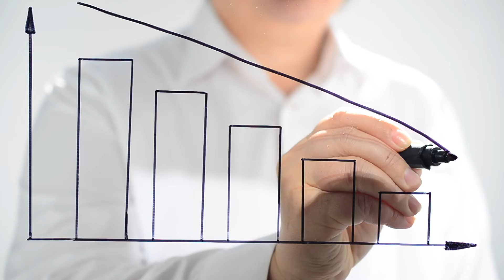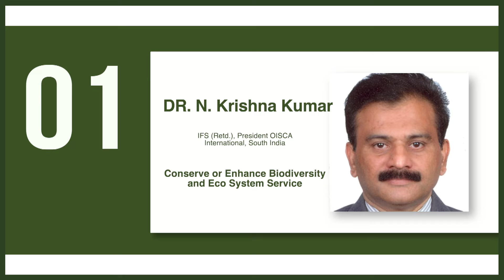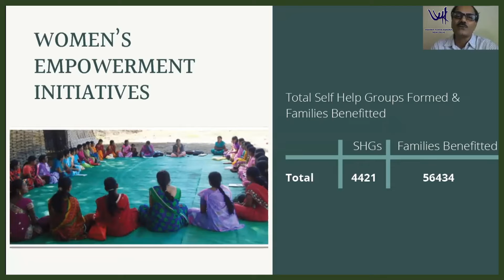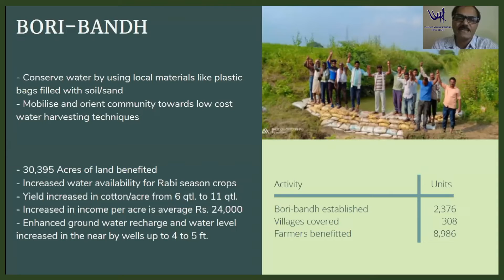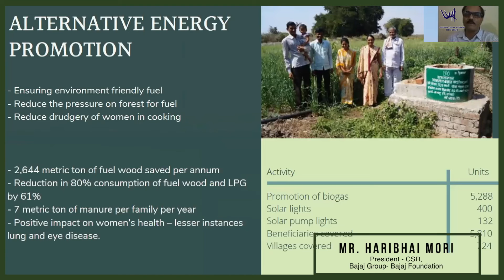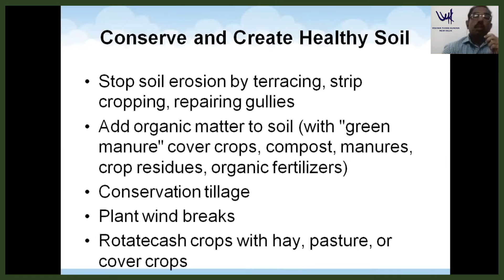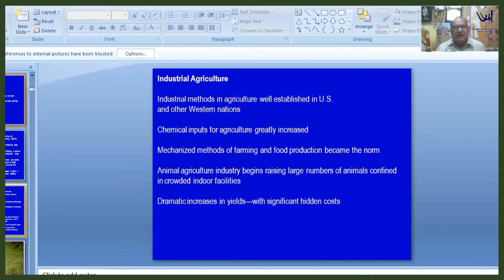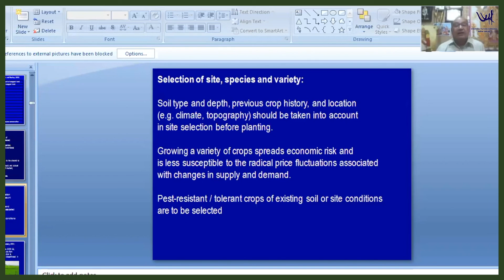VYK | Webinar on | COVID-19 & BEYOND: Existing Environmental Challenges and Eco-Friendly Agriculture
Topics of discussion:
• Conserve or Enhance Biodiversity and Eco System Services
• Innovative and Natural Ways of Agriculture Without Destroying the Environment
• Sustainable Plant (Crop) Production Practices
• Developing more Sustainable and Productive Agricultural Systems: Means and Ways